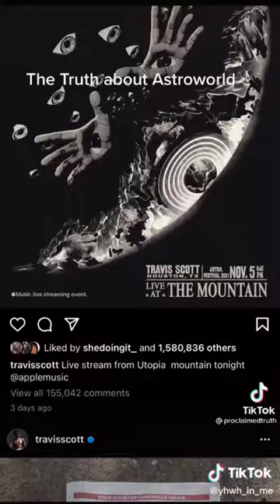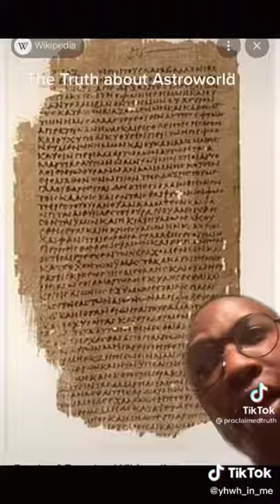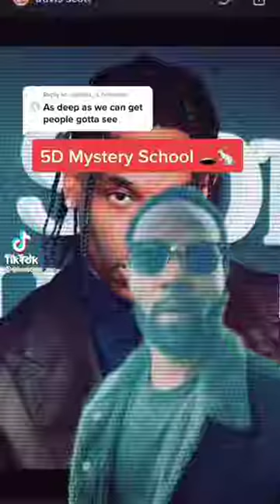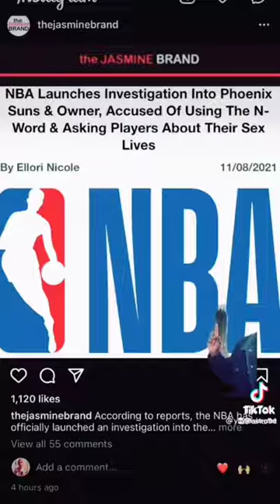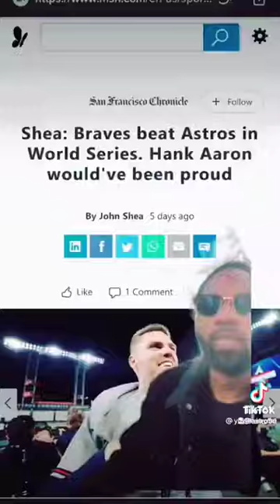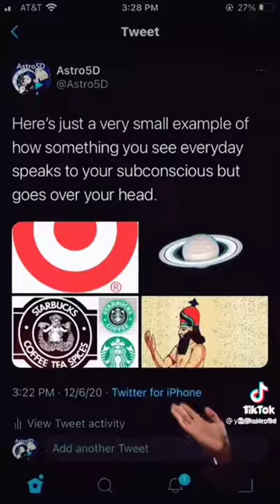Astro World in Full Detail. bhfyp astroworld (Must Watch)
Great information all these rituals & symbols go back to the ancient times